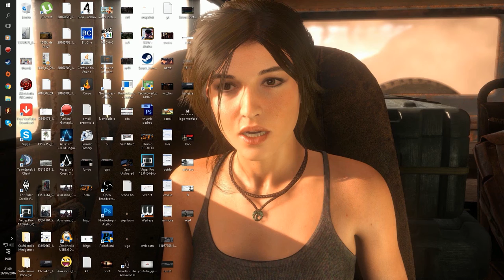Resident Evil 5 - Matando o pet Do BATMAN e Majinis De Moto? Ft. LFDetonator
Siga nosso canal de Lives AO VIVO TODOS OS DIAS as 21hrs

Clique aqui e compartilhe no facebook para ajudar→

Clique aqui, curta e de um RT no twitter para ajudar→

 ‹ Parceiros ›

‹ Infos ›

Espero ver vocês no próximo vídeo!